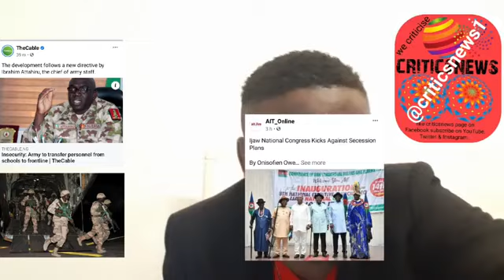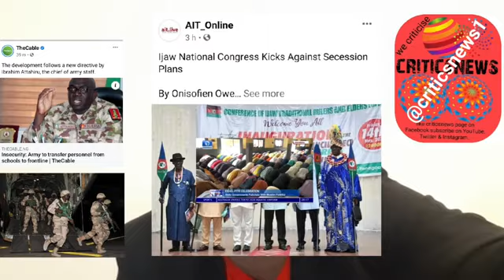BREAKING HOT NEWS!!! NIGERIA ARMY TO PULL LAST BATCH OF SOLDIERS FROM SCHOOL, WATCH THE VIDEO